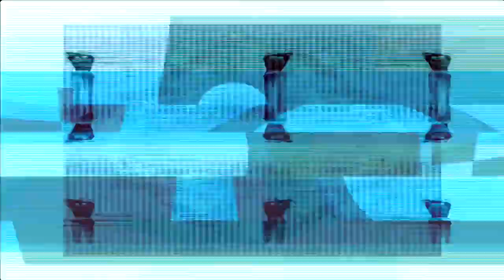"UNORTHODOX TAXIDERMY" Jarvis Earnshaw (Feat: JP Lenon) / VJ Fuzzy Bastard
"UNORTHODOX TAXIDERMY"
Jarvis Earnshaw (sitar & tapeloops)
JP Lenon (drums)
VJ Fuzzy Bastard

Recorded by Jack Endino at Sound House Studio Seattle WA 2019
Mixed & Mastered by Evan Strauss Brooklyn NY 2020
From the EP "QUARANTUNES"
Available in Limited Edition Audio Cassette Tape (Neon Orange Cassette Case / Full Colour Artwork / 38min.) And also Digital Download via Bandcamp